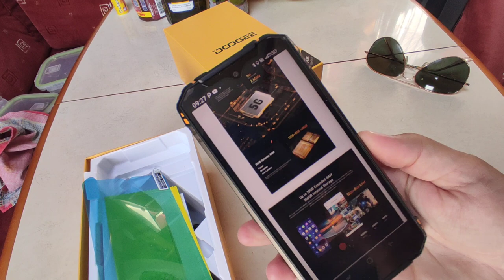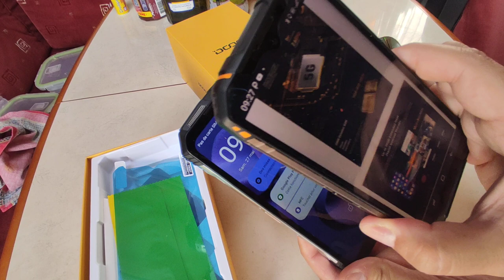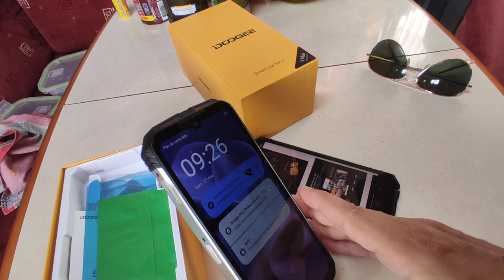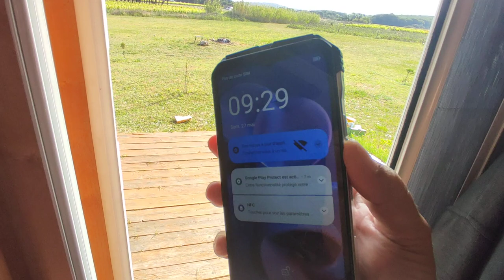UN MONSTRE !!CE NOUVEAU SMARTPHONE DE L AVENTURIER !!"DOOGEE V Max"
DOOGEE 5G Téléphone Incassable VMAX
Autre modèles chez Doogee:
DOOGEE S61 Pro
DOOGEE S99
→LE MATÉRIEL FIABLE QUE J'UTILISE A PRIX IMBATTABLE :

Chez Aliexpress (Moins cher) :
Panneau solaire 300W flexible "prix imbattable ":

Utilise Mon Super Code Réduction :
Neverland

Câblages installation solaire :

Cosses M6  :
Chez Amazon

Câblages :
Chez Amazon